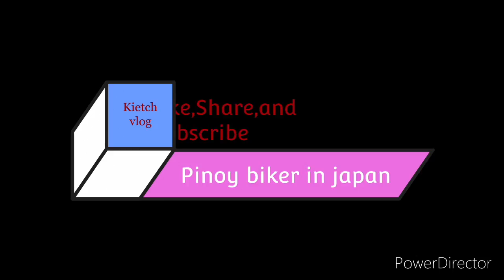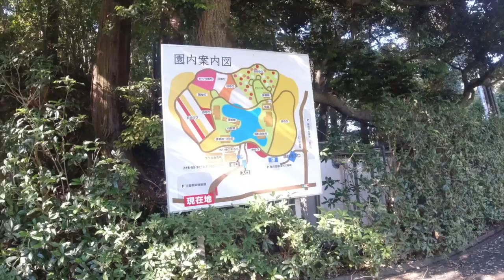Father's day upload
Pinoy Biking in Hamamatsu Japan